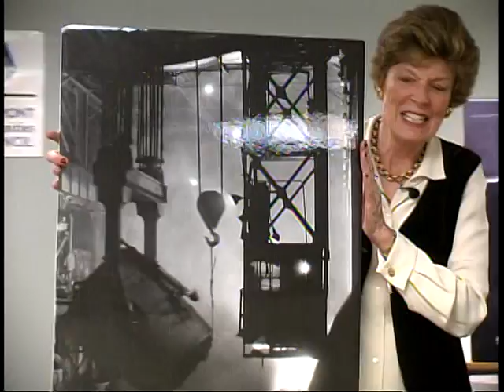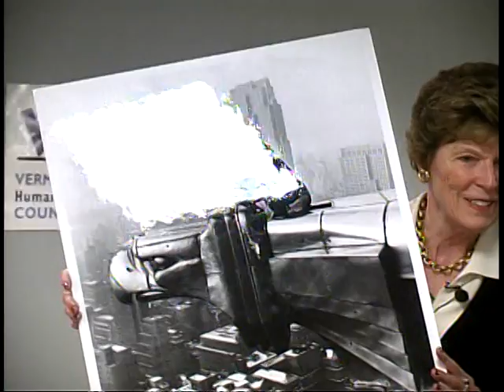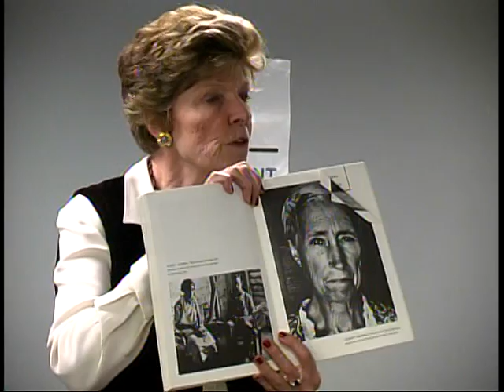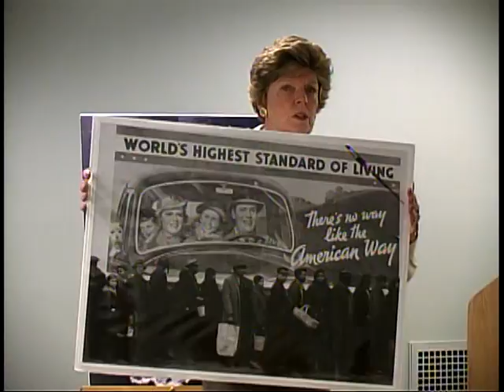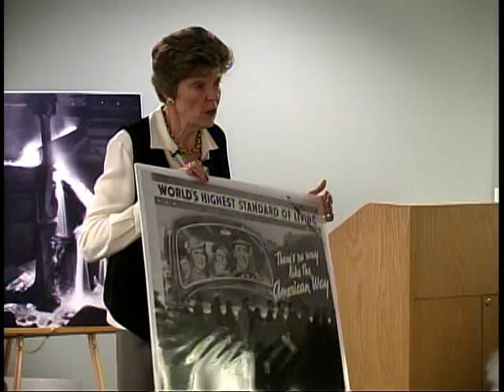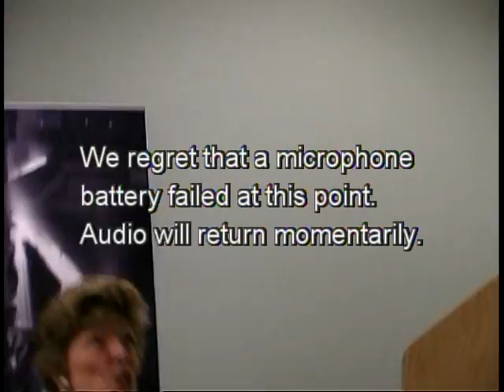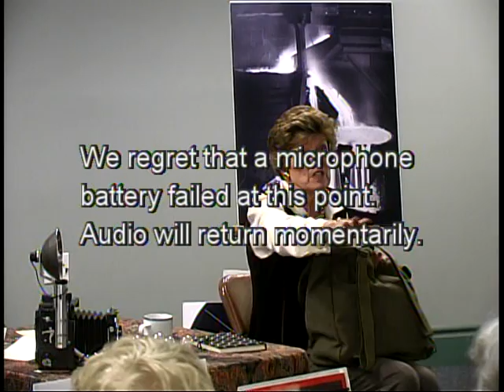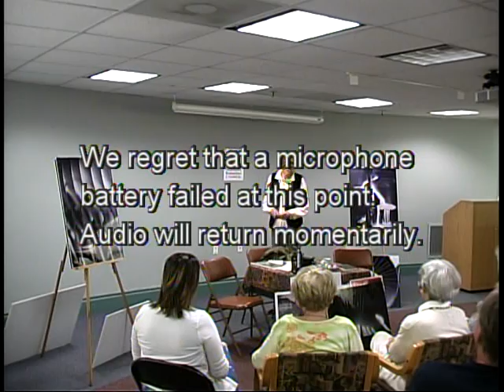First Wednesday: Margaret Bourke-White 10/2/13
Actress and educator Sally Matson portrays Margaret Bourke-White, whose influential images of industry, war zones, and world leaders established her as a groundbreaking photographer in the 1930s to 1950s.  A Vermont Humanities Council event hosted by Ilsley Public Library.